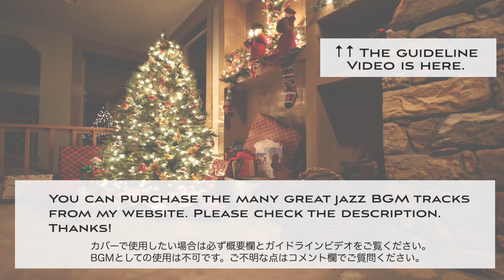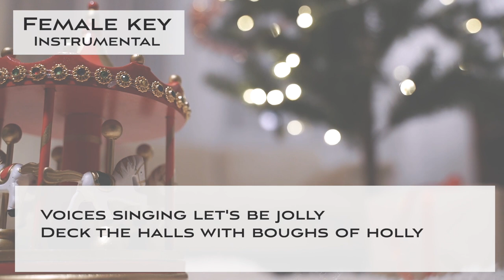Rocking around the Christmas tree - Holiday song - female singers [Sing along JAZZ KARAOKE]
This is a Sing along KARAOKE music track of "Rocking around the Christmas tree (Holiday song) - Christmas song - Swing Jazz arrangement (female key)". You can sing this song with high quality singalong KARAOKE track.

0:00 Intro
0:18 1st chorus (with the guide)
1:15 Interlude (Sax adlib)
1:43 2nd half (Instrumental)

🌻Important🌻
🌻The guideline for covering my karaoke music tracks🌻

🌻🌻Information about this karaoke music track "Rocking around the Christmas tree - Christmas song - Swing Jazz arrangement"

▪️female key
▪️Key of Ab Major
▪️Tempo=135 Swing Jazz waltz style
▪️1st half: WITH the guide melody
▪️2nd half : Instrumental